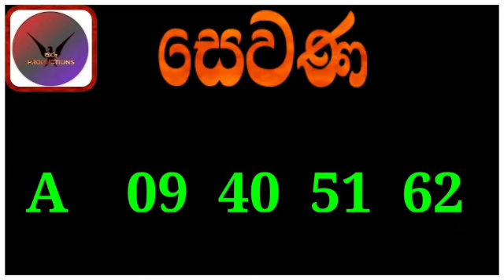Sewana 340 NLB lottery results | 2022.01.04 සෙවණ 340 sewana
2022/01/04  - දිනට අදාල සියලුම ලොතරැයි ප්‍රතිඵල මේම නාලිකාව මගින් නැරඹීමට හැකිය ...

සියලුම ලොතරැයි ප්‍රතිඵල නිවැරදිව හා විශ්වසනියව ඉතා ඉක්මනින් මෙම THARU PRODUCTIONS  යු ටියුබ් නාලිකාව  මගින් ඔබට දැන ගැනීමට හැකිය ...

SL Lottery

Lottery_results
Mahajana_Sampatha
Govisetha
Neeroga
Mega_Power
Dhana_Nidhanaya
Sevana
Supiri_Vasana
Vasana_Sampatha
Jathika_Sampatha
Daru_Diri_Sampatha
Swarna_Sampatha
Ada_Kotipathi
Saturday_Fortune
Niyatha_Jaya
Lagna_Wasana
Super_Ball
Kotipathi_Shanida
Kotipathi_Kapruka
Development_Fortune
Jayoda
NLB
DLB
ottery_results_sri_lanka
All lottery results
nlb dlb
mahajana_sampatha lottery_results_sri_lanka
Lottery
Lottery_results